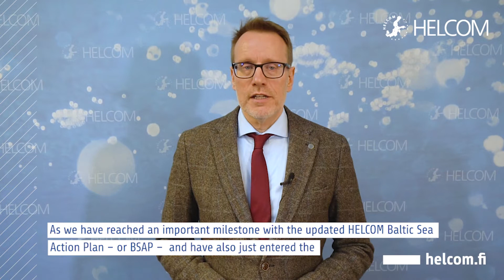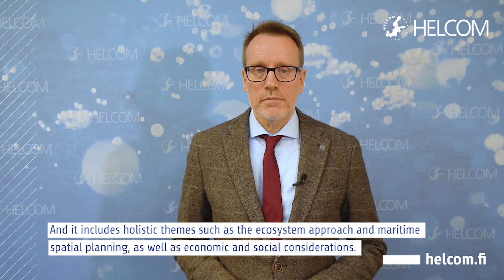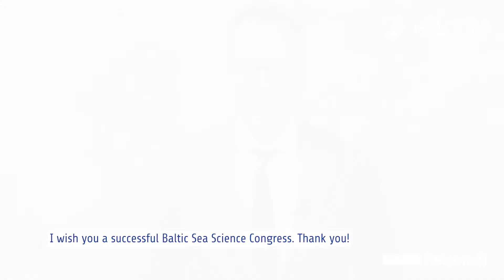13th Baltic Sea Science Congress - Video address by Rüdiger Strempel, HELCOM Executive Secretary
As we have reached an important milestone with the updated HELCOM Baltic Sea Action Plan – or BSAP – and have also just entered the UN Decade of Ocean Science, we are at the start of some major processes that have great potential for further improving the ecological state of the Baltic Sea.
When it comes to marine science, the Baltic Sea region is a front runner, and the Baltic Sea Science Congress, now in its 13th edition, testifies to that. But even today, we are still facing knowledge gaps, especially when it comes to solving the Baltic’s main challenge of eutrophication and emerging issues such as climate change and new hazardous substances.
In addition, with about 200 actions and measures and very ambitious goals, the freshly updated BSAP will need all the support it can get. That includes strong scientific underpinnings and knowledge about the natural and human-made processes taking place in the Baltic Sea so that the BSAP can be successfully implemented.
HELCOM is a platform for policy-science interaction, and we have mastered the policy part of the equation. But we only have a limited mandate and capacity for actual scientific research.
At HELCOM, we therefore need to rely on others for the necessary scientific knowledge needed to reach our ambitious goals, objectives and agreements for protecting and improving the state of the Baltic Sea – including addressing all challenges that are preventing the achievement of good environmental status.
Alongside the updated BSAP, we have just adopted the HELCOM Science Agenda, to raise awareness of our scientific needs with science funding organizations. The agenda is designed to help fill our knowledge gaps and support our ongoing processes with the scientific basis needed for their sound implementation.
Sharing this information with the scientific community will help prioritize and guide research and innovation so that they match the current and future policy needs, of HELCOM as well as other stakeholders in the Baltic Sea region.
The HELCOM Science Agenda addresses the topic of biodiversity, including species, habitats, food webs and marine protected areas. It also touches on human-induced pressures such as climate change, eutrophication, hazardous substances and litter, underwater noise, alien species, shipping and fisheries. And it includes holistic themes such as the ecosystem approach and maritime spatial planning, as well as economic and social considerations.
Since the agenda is also linked to the UN Decade of Ocean Science, it will in effect also contribute to building the knowledge needed for reaching the UN Sustainable Development Goals, notably SDG 14 on oceans and seas.
The Baltic Sea Science Congress has been a major enabler of science-based policy making since the 1990s. In light of the recent adoption of the HELCOM BSAP and Science Agenda, we will be following this 13th edition with particular interest.
If you wish to learn more about how science-policy interaction in the Baltic Sea region will shape up in the 10 years to come, please join the BSSC Workshop: “Ways forward for science-policy interaction in the light of the updated HELCOM BSAP and new HELCOM Science Agenda”, which will take place on Thursday, 21 October.

I wish you a successful Baltic Sea Science Congress.